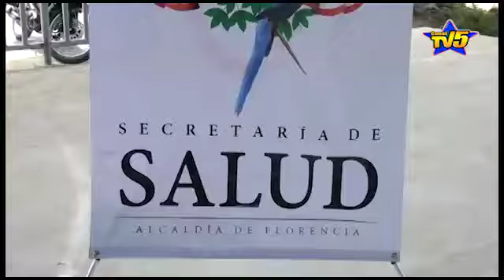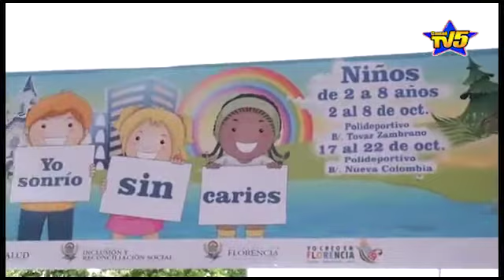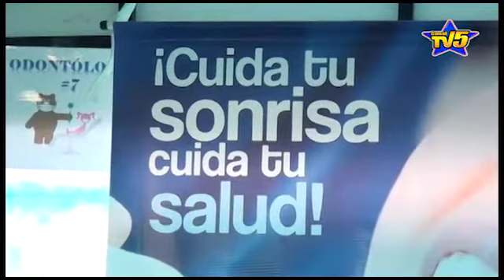En Florencia se llevó a cabo la campaña de salud odontológica “Cero caries”